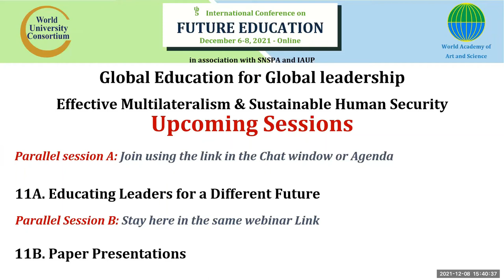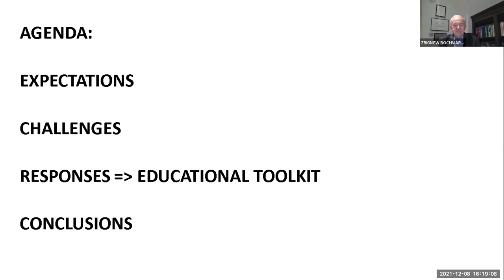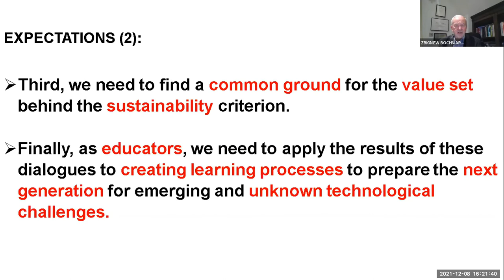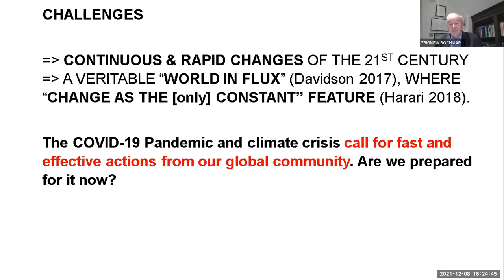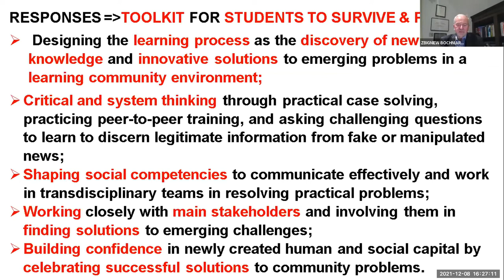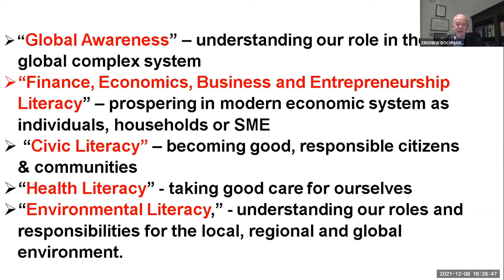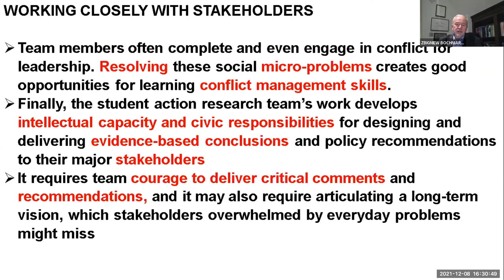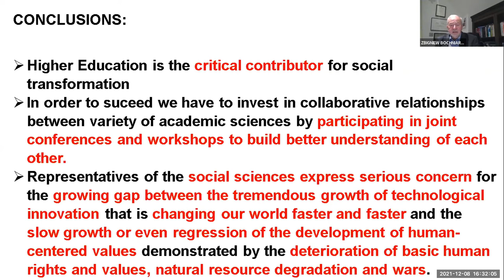Paper Presentations | Future Ed. conf., 2021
Title of the Panel: Paper Presentations

Moderator:
Elif Çepni, Professor, University of Karabuk Business School; AFWAAS

Presenters:
The Prison of Rationality and How to Liberate Ourselves from it
Thomas REUTER, Professor, University of Melbourne, Australia; Trustee, WAAS

Future as Emergence: Paradigms and Processes. A Background for Reimagining Education
Sesh VELAMOOR, Director of Programs, Foundation for the Future; FWAAS

Is Higher Education an Important Contributor to Social Transformation?
Zbigniew BOCHNIARZ, Professor, Kozminski University, Warsaw, University of Washington and Harvard Business School, USA; Trustee, WAAS